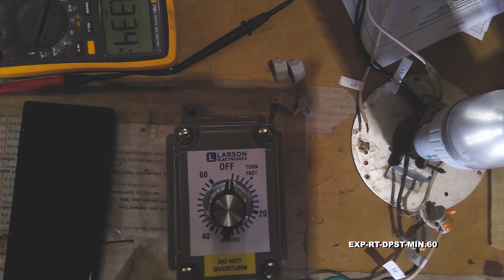Explosion Proof Timer Switch - Class I, II, III - 60-Minute Timer, DPST Switch - NEMA - 120-277V AC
The Larson Electronics EXP-RT-DPST-MIN.60 Explosion Proof Timer Switch provides timed controls for equipment in combustible work sites and locations. The timer can be configured using a DPST switch and allows for settings up to 60 minutes. Constructed of copper-free aluminum, this unit is NEMA-rated for durability in rugged environments.

The EXP-RT-DPST-MIN.60 offers robust timing control of equipment. This unit is equipped with a dual pole single throw switch, which allows operators to set the timer up to 60 minutes. Settings less than 60 minutes is possible. The device can also be reset back to zero any time during the countdown (example: after 10 minutes, reset back to zero). The explosion proof timer switch is designed for Class I, Division 1 and 2; Class II, Division 1 and 2; and Class III environments and operates on 120-277V AC 50/60 Hz; 20A @ 125V AC (7A for Tungsten loads), 10A @ 250V AC, 10A @ 277V AC. It uses 1HP @ 120V AC and 2HP @ 240V AC.

A mechanical spring controls the unit. Power input for the timer is not required. The EXP-RT-DPST-MIN.60 is constructed of copper-free cast aluminum for superior performance and durability. These switches are not factory sealed and require external sealing fittings. Two external mounting lugs provide simple and secure mounting of the unit to walls and flat surfaces. This explosion proof unit is available with either 1/2" or 3/4" NPT tapped hubs. The conduit openings are provided on the top and bottom of the unit in feed through versions, while dead-end versions have a single conduit hub, providing easy and secure connection to main power line supplies. Operating temperature is -40 °F to 104 °F (-40 °C to 40 °C).

Suggested Applications: Manufacturing, Industrial, Warehouse, Lighting, Lighting, Wet areas or Locations Where Combustible Dust is Present. This switch can be used with fans, motors, heaters, and lighting (including incandescent, halogen, compact fluorescent, tungsten, and LED lighting loads).